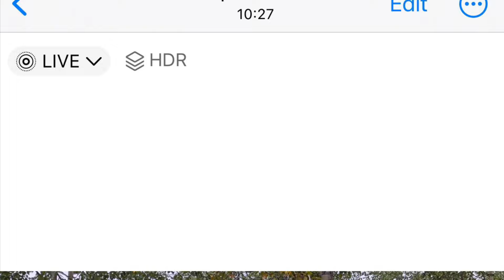Stikine Grand Canyon single day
Stikine Grand Canyon  in a single day . Water level 320 m3/s. September 4 2024 . Corey Boux and Felix Lalonde